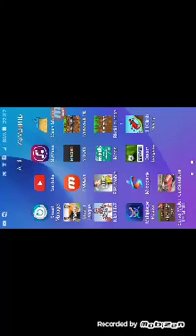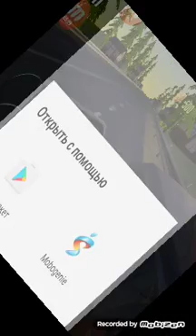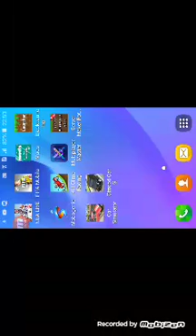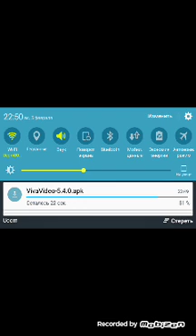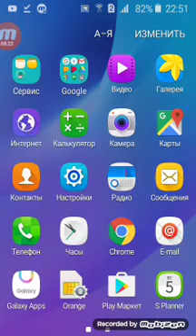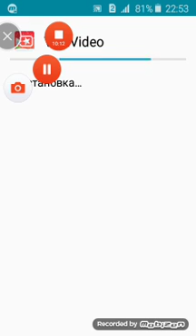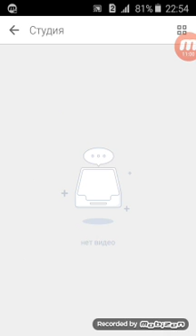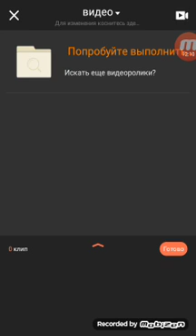Vat xax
Seroj